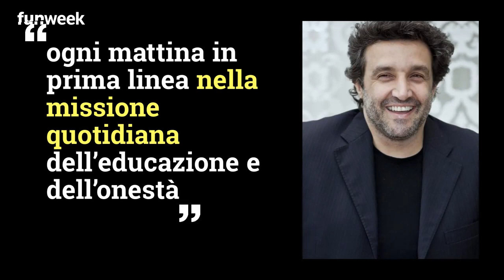L'Eredità, colpo di scena: il concorrente si ritira dal programma. Ecco il perché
Un messaggio toccante che è già divenuto virale sui social, quello di Niccolò Pagani, super campione de L’Eredità che si è dovuto ritirare per tornare a insegnare. Ecco le sue parole. Foto: Kikapress/UfficioStampaRai

LEGGI ANCHE: -- L’Eredità, si mette male per Flavio Insinna? Ecco cosa potrebbe accadere nella prossima stagione televisiva